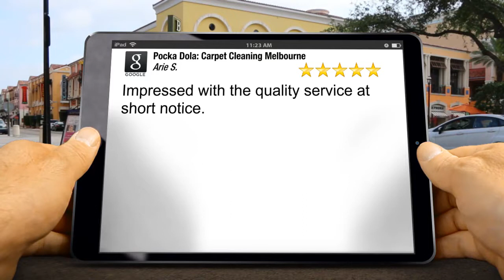Pocka Dola: Carpet Cleaning Melbourne Kealba Wonderful Five Star Review by Arie Sutton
New Rating

Impressed with the quality service at short notice.

6/677 Park St
Brunswick VIC
3056